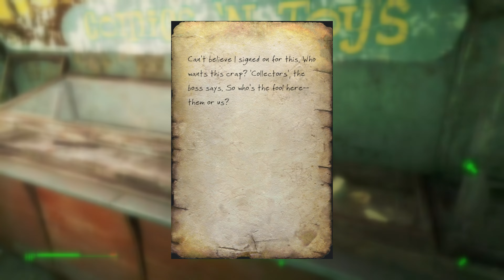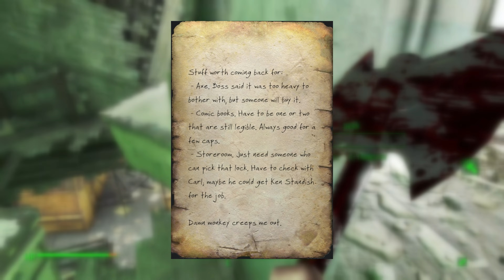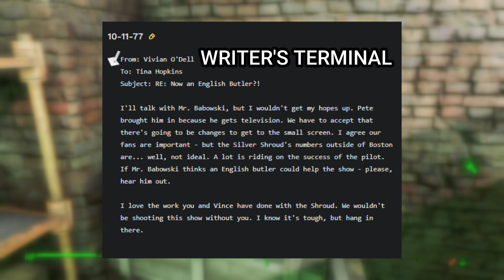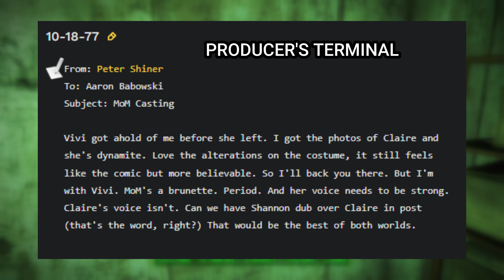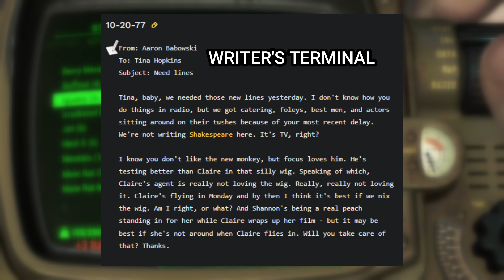Hubris Comics | Fallout 4 Deep Dive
00:57 - Introduction to Hubris Comics
03:26 - Hubris Comics the Company
05:14 - Company Locations
06:36 - First Floor
08:56 - Second Floor
11:23 - Third Floor
12:19 - Fourth Floor
15:04 - Trouble within the Walls
24:18 - Thanks for watching!

Today we'll be taking a dive into the history of Hubris Comics as a company and into the events and location details of the office located within the Boston Commonwealth.